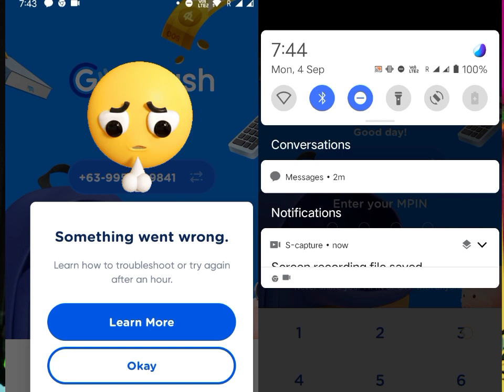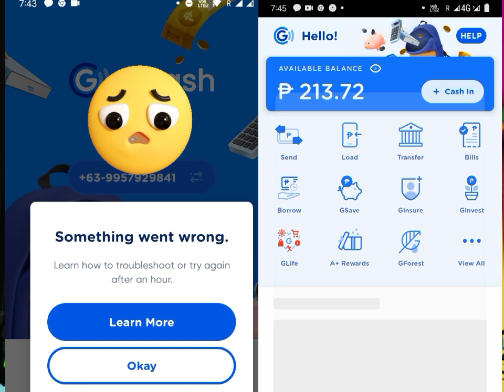(2minute fix) how to fix SOMETHING WENT WRONG Sa G-CASH MO?